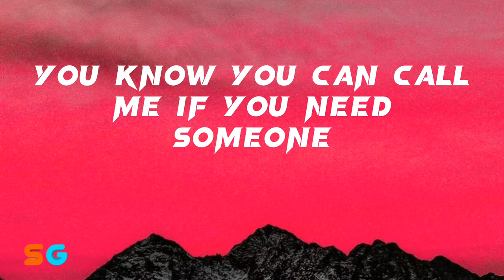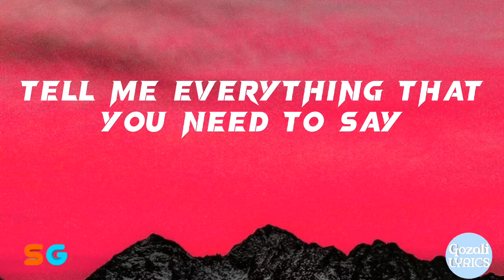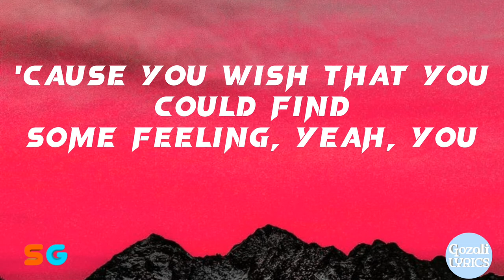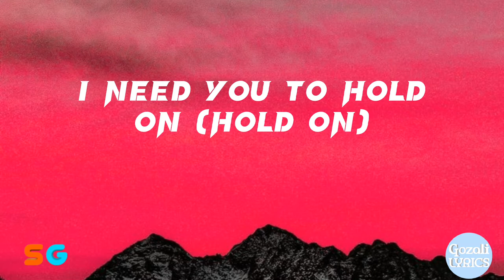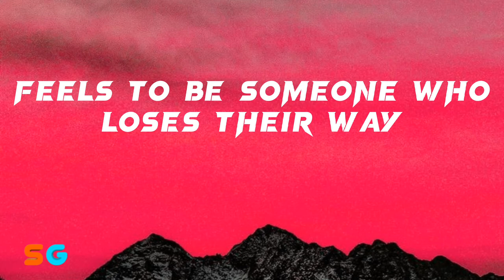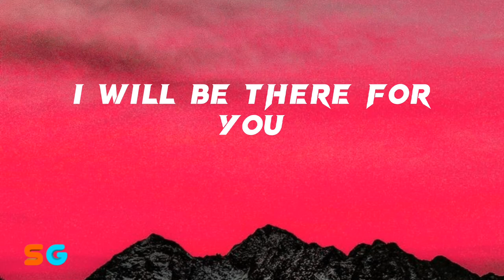Justin Bieber - Hold On [Lyrics]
🎧 Justin Bieber - Hold On

☒☒☒☒☒☒☒☒ Give Coffee ☒☒☒☒☒☒☒☒

☒☒☒☒☒☒ Follow Song Owner : ✔ ☒☒☒☒☒☒

🍂 Request song comments

☒☒☒☒☒☒☒☒☒🎙️ Lyrics 🎙️☒☒☒☒☒☒☒☒☒

[Chorus]
We all know I should be the one
To say we all make mistakes (We all make mistakes)
'Cause I know how it feels to be someone (Someone)

[Chorus]
Take my hand and hold on (Oh, oh, oh-woah, oh-woah)

[Chorus]
Take my hand and hold on (Hold on)